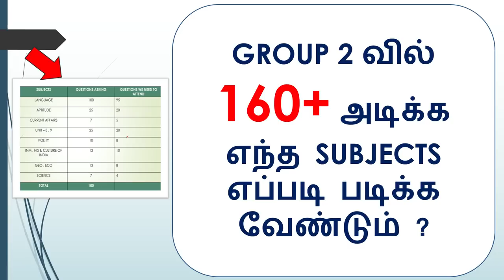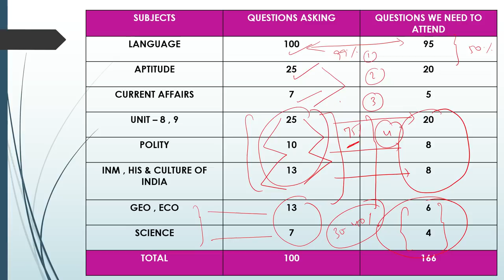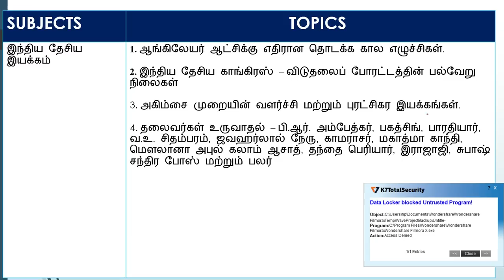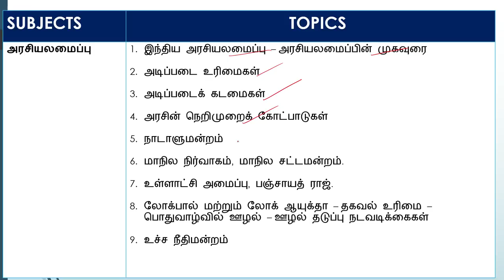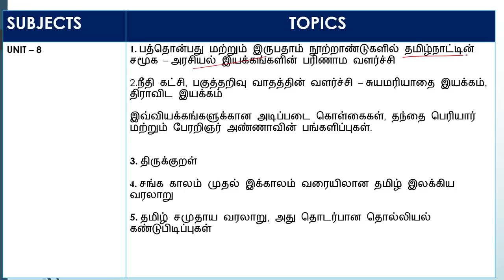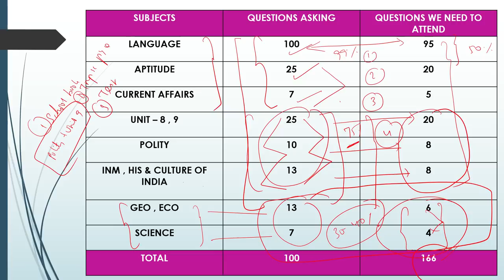How to attend Tnpsc Group 160+ Answer correctly | Tnpsc Group 2 Preparation Strategy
Hello !

Today's Video is : How to attend Tnpsc Group 160+ Answer correctly | Tnpsc Group 2 Preparation Strategy | Tnpsc Group 2

Title :   How to attend Tnpsc Group 160+ Answer correctly | Tnpsc Group 2 Preparation Strategy | Tnpsc Group 2